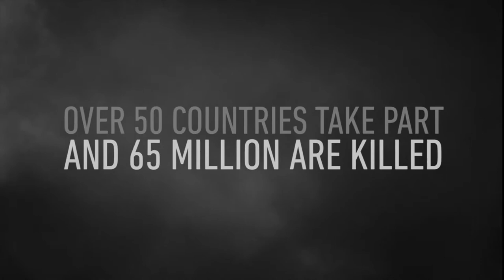Call of Duty® WWII - D-Day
Hello this video is showing how an average non gamer person plays through all the missions in Call of Duty WWII and many other games.
WW2 - Normandy Landings - D-Day - Call of Duty WW2.

This is a video of the Normandy Landings during D-Day, June 6, 1944 simulated in Call of Duty: WW2. It shows the American Army taking over the beach and the surroundings.

Call of Duty: WWII is a first-person shooter video game developed by Sledgehammer Games and published by Activision for Microsoft Windows, PlayStation 4 and Xbox One. It is the fourteenth primary installment in the Call of Duty series. The game is set in the European theatre of the war. The campaign is centered around a squad in the 1st Infantry Division, and follows their battles in the Western Front, while the multiplayer expands on different fronts not seen in the campaign. The game was released worldwide on November 3, 2017.